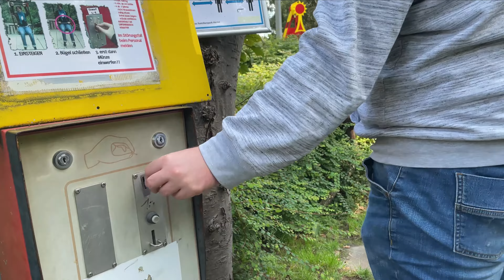Vlog #142 Adrenalin im Revierpark - Gysenbergpark 2021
Auch als Familienpark Herne bekannt, liegt dieser mitten in einem Revierpark im Ruhrgebiet. Eine Besonderheit ist das Tivoli Prinzip. Ihr bezahlt einen kleinen Betrag und könnt den ganzen Tag die Spielplätze und die Atmosphäre genießen. Wollt ihr eines der vielen Fahrgeschäfte erleben, bezahlt ihr 1-2€ pro Fahrt.

Meine Aufnahmen mache ich zum größten Teil mit meiner GoPro hero 11 black. Außerdem filme ich mit einer Sony zv1, Insta 360 one x2, Insta 360 go 2, Dji mini 2, Canon und meinem Iphone 12.
Bei allen Aufnahmen liegt das Urheberrecht bei der Inhaberin des Kanals, Alina Melody Koch. Das Weiterverwenden jeglicher Aufnahmen und/oder Videos ist streng verboten. Bei Verletzung dieser Regel behalte ich mir vor, den entwendeten Content melden und sperren zu lassen!
Intro-Song: Thrill Girl by FreizeitparkCheck